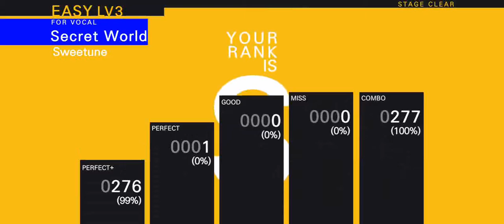[TAPSONIC TOP/탭소닉] Secret World EASY Perfect Play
Secret World - Sweetune
EASY Level 3